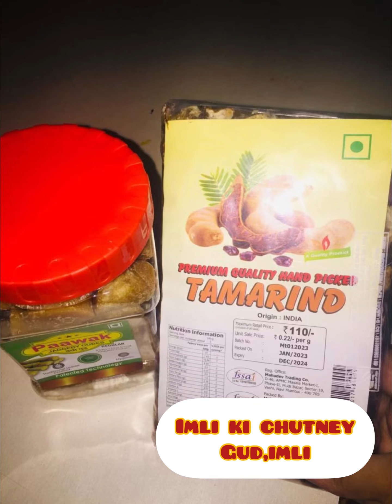Sev puri recipe#subscribe#sevpuri#shortsclip#youtuber#youtube#food